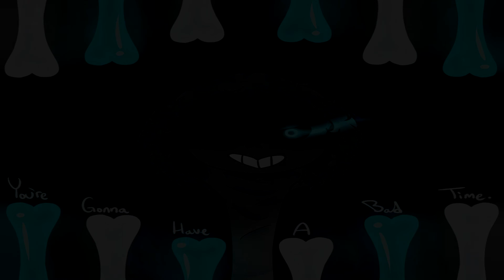Tipixx - Megalovania (Dubstep Remix) FREE DOWNLOAD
Undertale Megalovania OST Remix By Tipixx